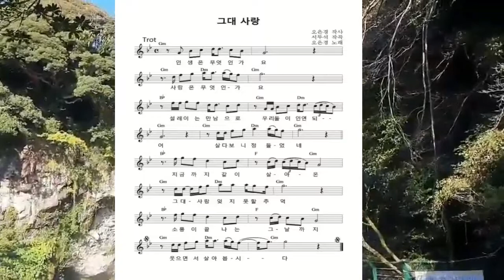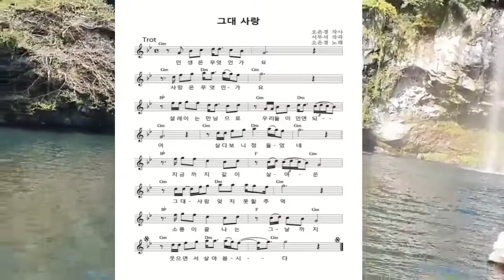제주도 폭포영상과 함께 그대사랑(가수 오은경) 남자키 따라 배우기 ㅡ천사모 ㅡ